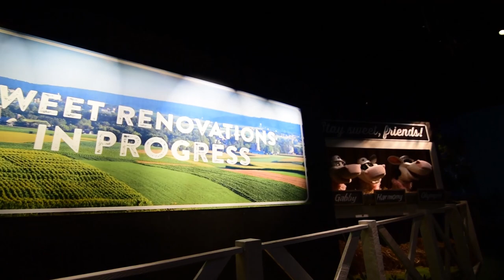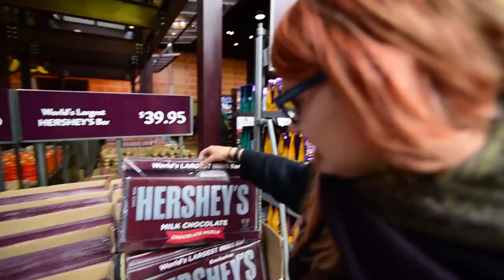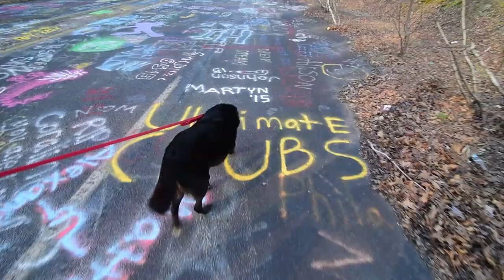The Burning Ghost Town - Van Life 124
Bubble and Twine

We’re Shelby and Simon, a creative photo and video duo based out of Ottawa, Canada – but currently living nomadically across North America.

In August 2015, we moved out of our bachelor apartment and into a camper van to set out on a 2 year travel adventure

Snapchat   ShelbyandSimon
Beme   ShelbyandSimon